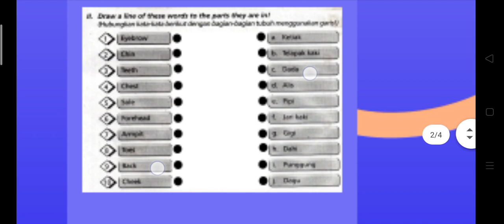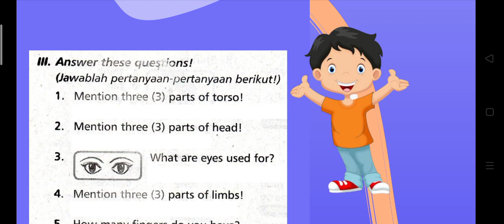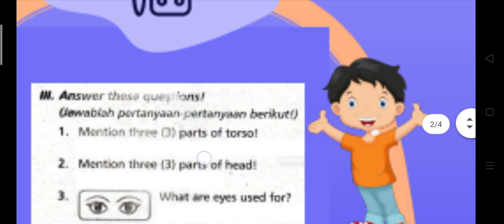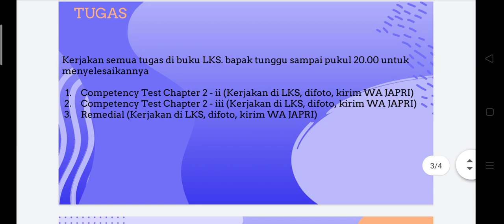III What are ears used for PART V